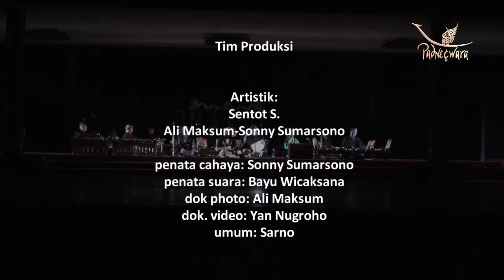Padneçwara: "Enggar enggar"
Tari Enggar-Enggar
Disusun oleh Sunarno dan Wahyu Santosa Prabowo

Tarian ini menggambarkan kisah-cinta Damarwulan dan Anjasmara (istrinya). Ketika Damarwulan harus pergi berperang menaklukkan Kerajaan Blambangan, dia harus menguatkan batin istrinya.

Penari:
Retno Proborini-Landung Anandito